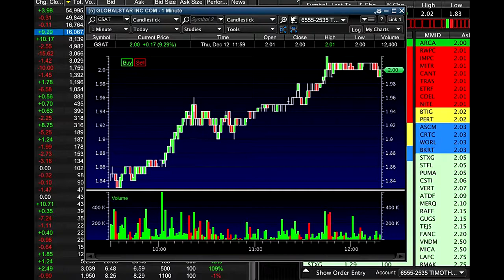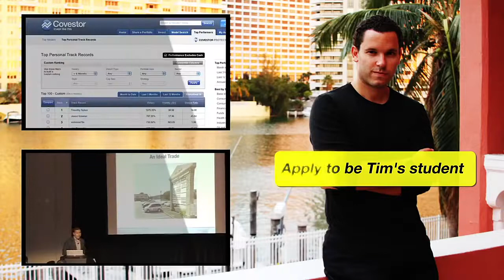Cara Membeli Dan Berinvestasi dalam Saham Gorengan (How To Buy And Invest In Penny Stocks)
Cara Membeli Dan Berinvestasi dalam Saham Gorengan
How To Buy And Invest In Penny Stocks

 TRADING SAHAM & FOREX